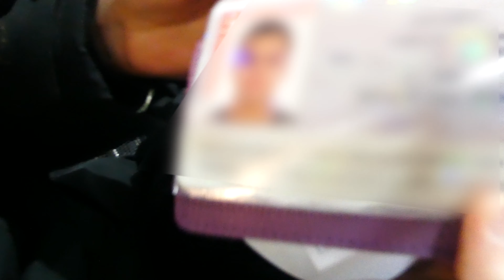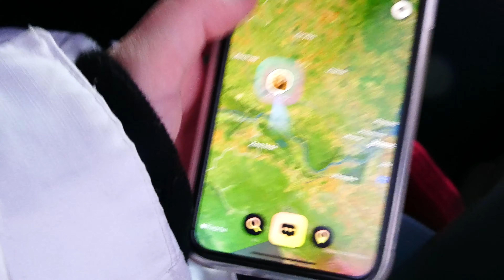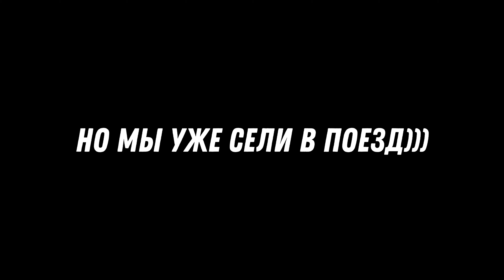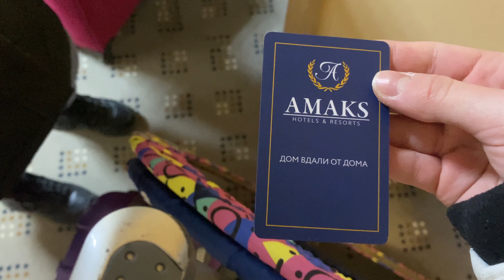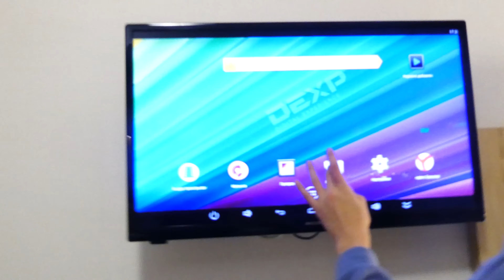СФО 2023 Омск/VLOG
О О О! Снова влог с сорев :)